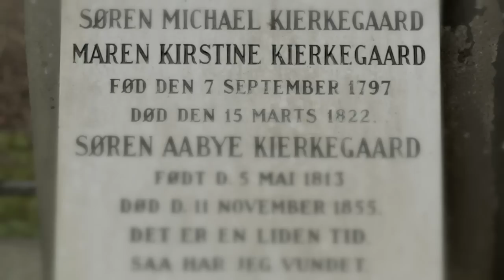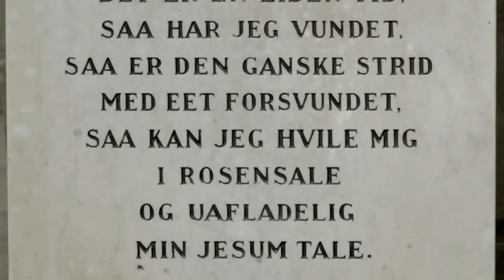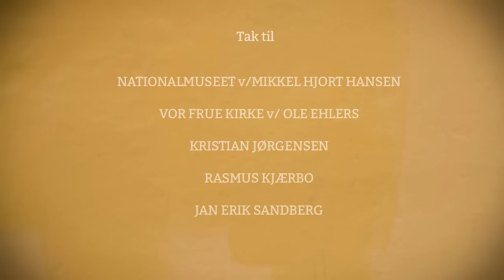Søren Aabye Kierkegaard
Den 11. november 1855 døde Søren Kierkegaard. Hans egen begravelse, den 18. november 1855, blev en skandale! Som så mange andre borgere i København havde Søren Kierkegaard sin regelmæsige gang på Assistens Kirkegård. Han besøgte ofte familiegravstedet som havde været i familiens eje siden 1795. I denne film lægger vi 200-års fødselaren i graven sammen med Kierkegaards nevø, Henrik Lund.